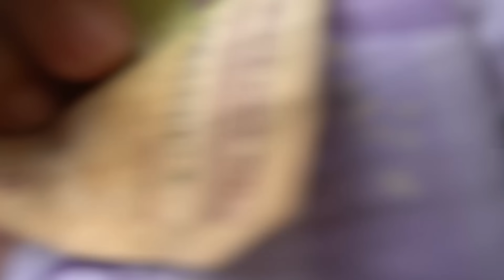KITA BIKIN KOLAM IKAN DI KAMAR UPlIN?!